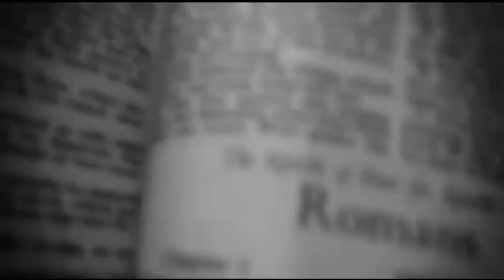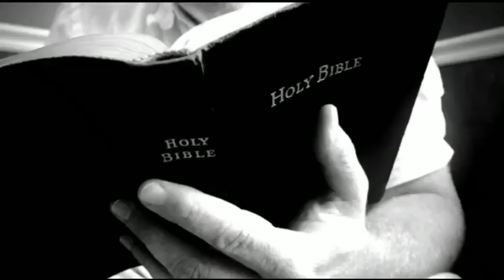NT Wright AMAZING SHORT! How to read Scripture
NT Wright tells us how he started reading Scripture, and then gives us a encouragement on how it should be read.